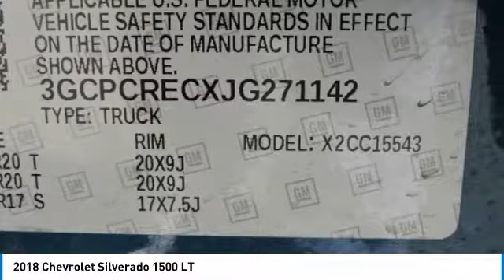2018 Chevrolet Silverado 1500 JG271142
2018 CHEVROLET SILVERADO 1500 Garland, TX
Stock# JG271142

Jupiter Chevrolet
11611 Lyndon B Johnson Fwy

New Price! Deep Ocean Blue 2018 Chevrolet Silverado 1500 LT LT1 RWD 6-Speed Automatic EcoTec3 5.3L V8 Flex Fuel 110-Volt AC Power Outlet, Dual-Zone Automatic Climate Control, Electric Rear-Window Defogger, Heavy-Duty Rear Locking Differential, Remote Vehicle Starter System, Texas Edition, Texas Edition Badging, Theft Deterrent System (Unauthorized Entry), Thin Profile LED Fog Lamps, Trailering Package, Wheels: 20 x 9 Polished-Aluminum.

2018 Chevrolet Silverado 1500 LT RWD includes our Jupiter Advantage: Lifetime power-train limited warranty, alloy wheel protection, door ding protection and MORE! Excludes GM Certified Vehicles, other restrictions may apply. Ask your sales associate for details. Price includes: $1,000 - General Motors Consumer Cash Program. Exp. 04/30/2018, $3,000 - Silverado w/PDA (Texas Edition) Incremental Consumer Cash. Exp. 04/30/2018, $1,000 - GM Down Payment Assistance Program. Exp. 04/30/2018, $2,000 - Chevrolet Bonus Cash Program. Exp. 04/30/2018